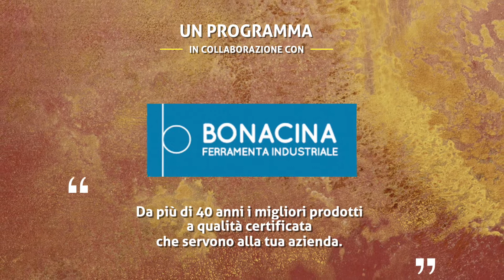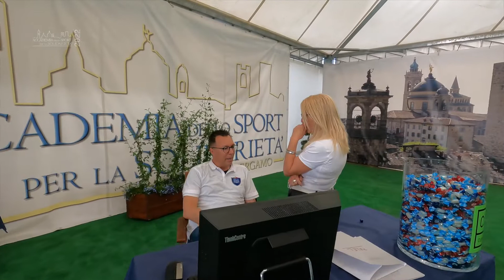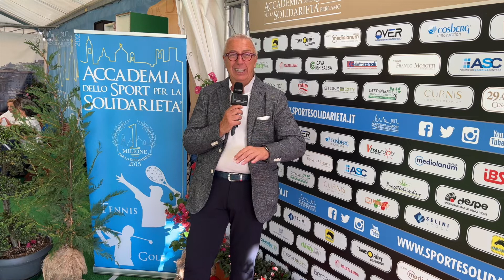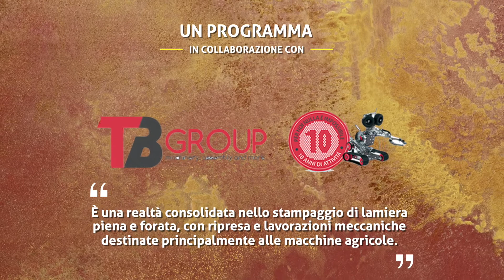Tennis2022 day 5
00:00 Tennis2022 day 5
01:32 Miro Radici
03:39 Luca Cavadini ed Elisa Persico
06:20 Carlo Perrone
10:58 Oscar Damiani
13:23 Francesco Rocca